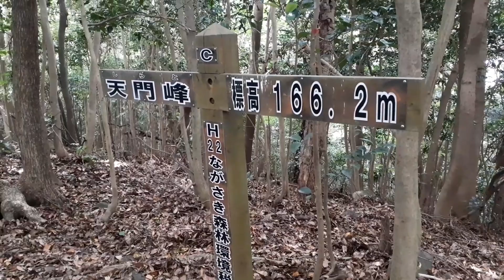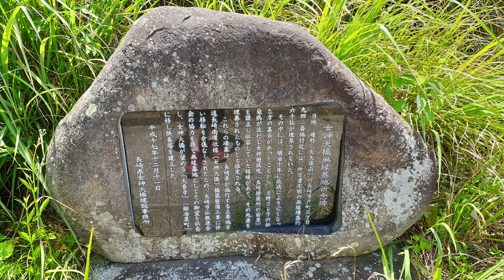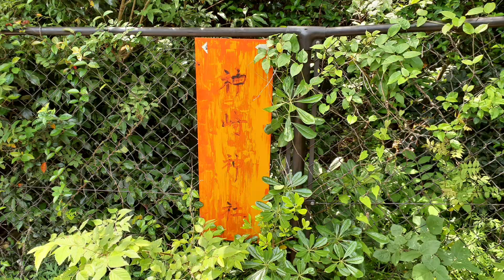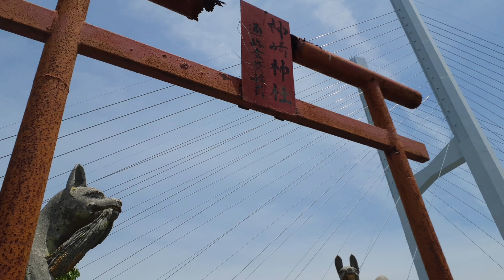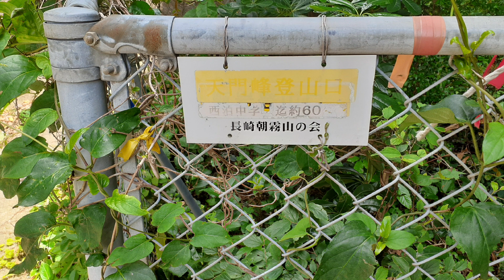神崎神社から天門峰へ登ったら絶景スポットだった2024.5.20